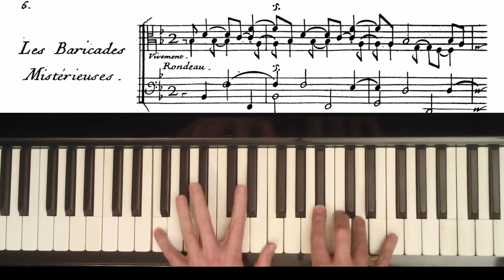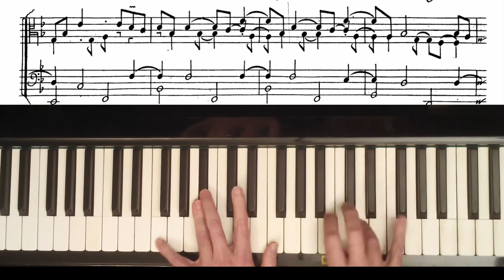Les Baricades Misterieuses, Francois Couperin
A performance of Couperin's beautiful piece Les Baricades Misterieouses on a 1921 Grotrian Steinweg upright piano, which has a delicate tone that I feel suits the piece well. Coupled with the first edition engraved score as published in 1717 in the 2nd Livre.